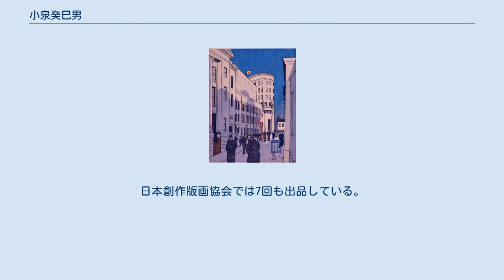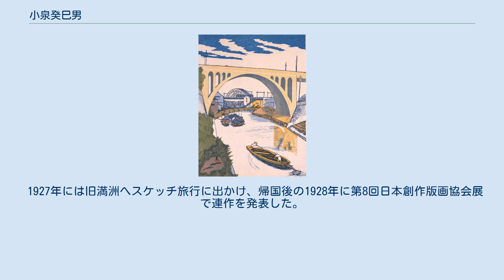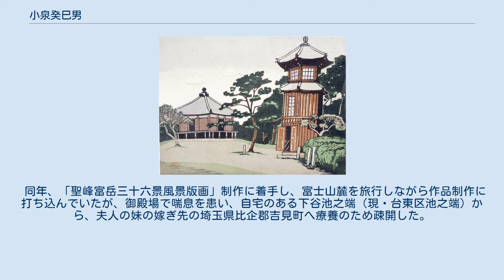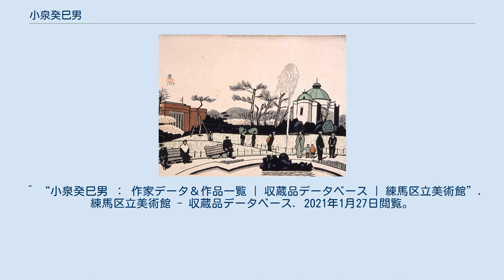小泉癸巳男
昭和大東京百図絵版画 第百景 兜町・取引所街、1937年12月、木版画 小泉 癸巳男（こいずみ きしお、1893年6月23日 - 1945年12月7日 ）は、静岡県出身の版画家。
 静岡県静岡市下桶屋町の旧幕臣の書家・小泉松慵（本名・謙吉）の第五子として生まれる。
早産のため幼少から虚弱であり、学校に入学してからも病欠気味で、図画・習字・作文以外の科目の成績は芳しくなかった 。
 1909年6月に画家を志して上京。
義兄の世話で四谷の西念寺という寺に寄宿し、大下藤次郎が主催する水道端（現、文京区水道）の日本水彩画会研究所に通い、戸張孤雁や織田一磨らに師事し絵画を学ぶ。
研究所を三年で辞め、松慵の千字文（書道の手本書）を彫版した彫師・堀越貫一の木版工房へ入り彫版技術を修得。
 1913年には処女作「三色スミレ」を制作し、彫りの修行に励む傍ら、大下が没して解散した日本水彩画会の再建にも参加し、水彩画にも力を入れることになった。
水彩画会展には15回、光風会展には6回出品している。
 1915年からは版画用具の頒布や版画の手法に関するコラムを雑誌に掲載したりと、木版画の普及に熱を入れるようになった。
1918年に日本創作版画協会の創立に参加・会員になってからは、風景画を版画として制作することが多くなった。
日本創作版画協会では7回も出品している。
同協会は1931年に日本版画協会と改め、出品回数は11回に上った。
 1921年に『版画』、1922年『君と僕』といった版画雑誌や、1924年に技法書『木版画の彫り方と刷り方』を出版。
また、版画の共同展示会の開催、創作版画講座の開設、作品頒布会を行った。
 1927年には旧満洲へスケッチ旅行に出かけ、帰国後の1928年に第8回日本創作版画協会展で連作を発表した。
同年帝展（後の日展）第9回展では「永代橋と清洲橋」が入選。
これは後に版画集「昭和大東京百図絵」の第一景となった。
1929年には第7回春陽会へ出品（1934年の第12回で計2回）。
 1930年より「昭和東京風景版画百図絵（後に昭和大東京百図絵と改題）」制作に着手、1937年に百景を完結させた。
1941年には「小泉癸巳男創作・昭和大東京百景版画展覧会」を上野・松坂屋で開催した。
 同年、「聖峰富岳三十六景風景版画」制作に着手し、富士山麓を旅行しながら作品制作に打ち込んでいたが、御殿場で喘息を患い、自宅のある下谷池之端（現・台東区池之端）から、夫人の妹の嫁ぎ先の埼玉県比企郡吉見町へ療養のため疎開した。
 1945年12月7日、「聖峰富岳三十六景風景版画」の完成を待たず死去。
享年52。
 翌1946年、遺作となった「聖峰富岳三十六景風景版画展」（全23景）が日本橋三越にて開催された。
 ^ “小泉癸巳男 ： 作家データ＆作品一覧 | 収蔵品データベース | 練馬区立美術館”. 練馬区立美術館 - 収蔵品データベース. 2021年1月27日閲覧。
 ^ a b c d e f g h i j 近代日本版画家名覧（1900－1945） - 版画堂HP ^ a b c d e f g h i 収蔵資料紹介 小泉癸巳男『配給物絵日記』――第一冊―― - 紀要「昭和のくらし研究」（昭和館HP）